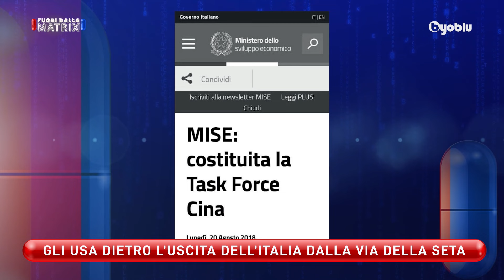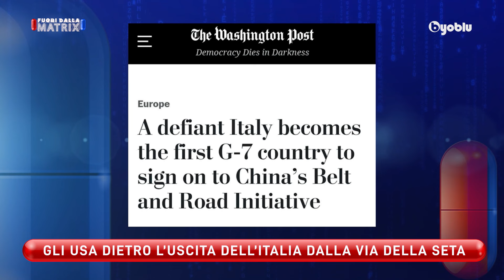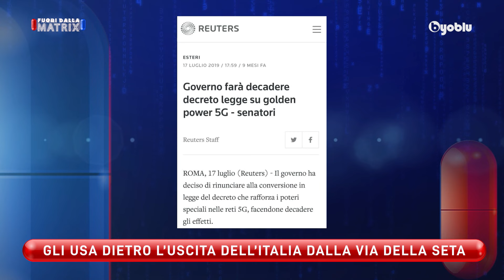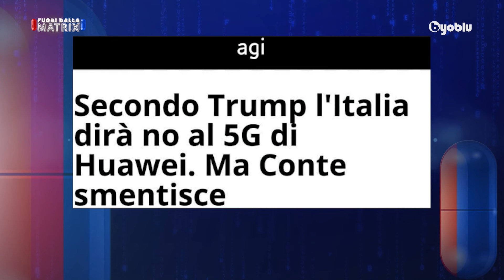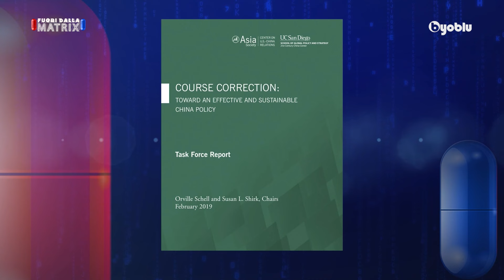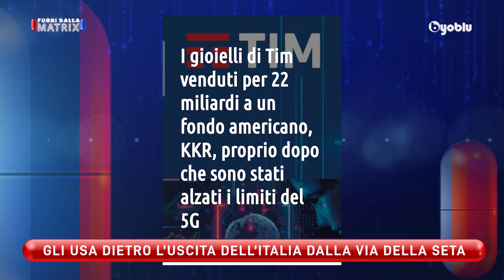FUORI DALLA MATRIX puntata 11. GLI USA DIETRO L’USCITA DELL’ITALIA DALLA VIA DELLA SETA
Ho lasciato pubblico questo video perchè ritengo sia importante la sua massima divulgazione, ma il mio canale, la mia pagina, il mio sito e tutto il mio lavoro si sostengono solo grazie al tuo contributo.
Se lo ritieni utile sostieni il mio lavoro e resta sempre aggiornato iscrivendoti al BLOG ) o acquista uno dei miei censurati libri/inchiesta nella sezione "Acquista i miei libri".

Instangram